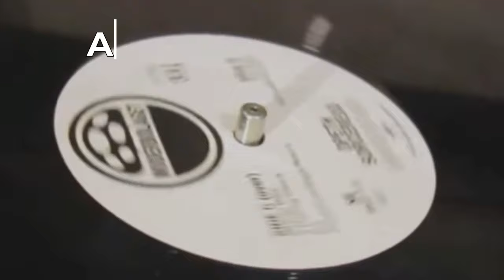Алексей Рыбин про The Pineapple Thief-Variations On A Dream